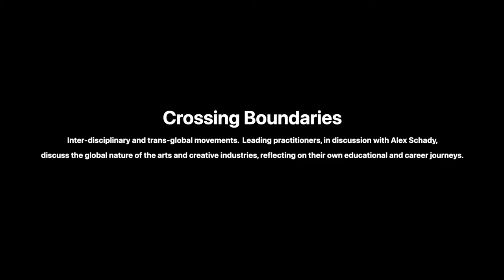Crossing boundaries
Leading practitioners discuss the global nature of the arts and creative industries with Alex Schady - Programme Director of Fine Art at Central St Martins.

Featuring
Mary Evans, Course Leader, BA Fine Art, Chelsea College of Arts
Mia Taylor, Leader, BA Fine Art, Central St Martins
Dawn Gavin, Dean of Undergraduate Studies & Professor, Department of Contemporary Practices, School of the Art Institute of Chicago

Discussion led by Alex Schady, Programme Director, Art, Central St Martins